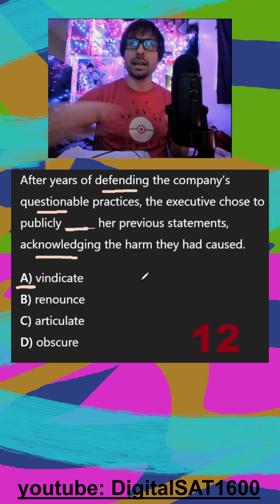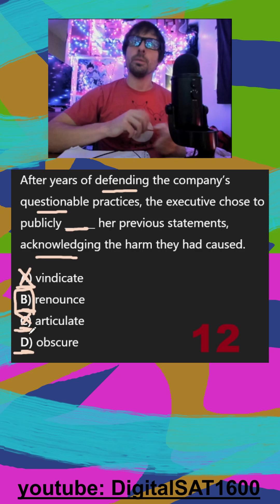Extra Vocab Practice #6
*NOT* from Bluebook

📘 Question Summary:
- vindicate renounce articulate obscure vindictive